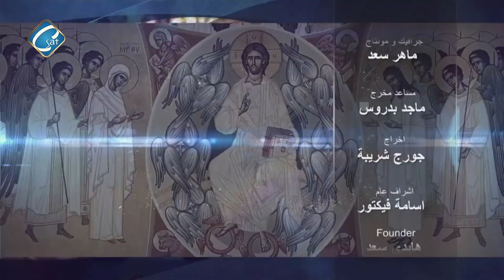برنامج مكانة القديسيين حلقة 82 " الصوم من الكتاب المقدس جزء3 " مع القمص / ابانوب لويس